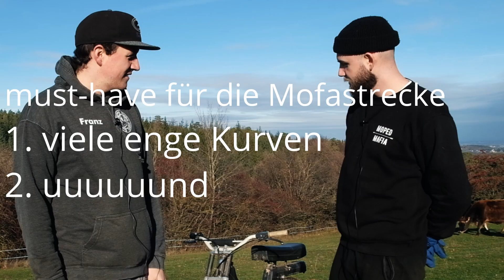Wir bauen eine RENNSTRECKE für MOFAS [Testfahrt incl.] - Adventskalender 2/24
Wir bauen unsere eigene Mofa Crossstrecke und testen sie auch direkt. Dafür haben wir extra unsere tuning Piaggio SI wieder fit gemacht. Hier werden wir dann in Zukunft einige Teile testen und auch das ein oder andere Rennen gegeneinander Fahren. Auch mit anderen tuning Mofas werden hier sicher Runden gedreht.

Setup der SI:
⏰ Auspuff * (hier Ciao Modell)

Werkzeug, das in keiner Werkstatt fehlen darf, auch wir benutzen  es fast täglich:

▶ Der beste Schraubendreher
▶ Ratschenkasten (1/4)